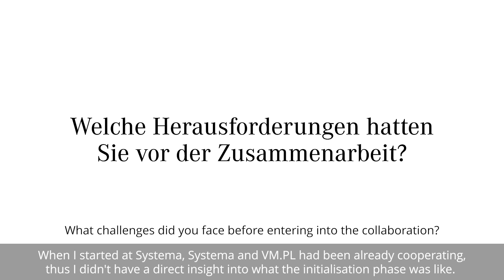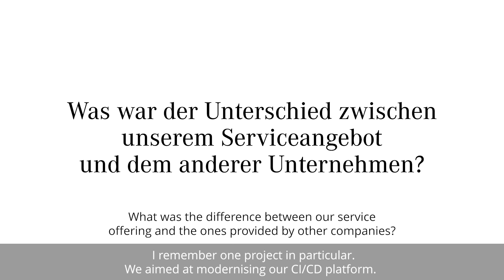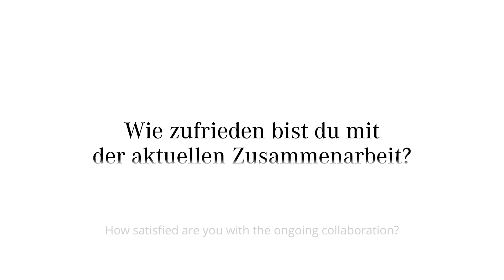Was schätzen die Kunden an der Zusammenarbeit mit VM.PL?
Was hat unseren Kunden davon überzeugt, dass wir ein guter Partner für seine zukünftigen Geschäftsentwicklungsprojekte sind? Sehen Sie sich das Video an und finden Sie heraus, warum Sie VM.PL für Ihr nächstes Projekt wählen sollten. 💡